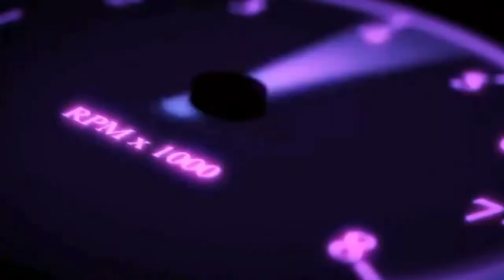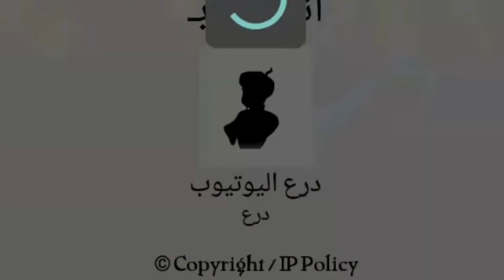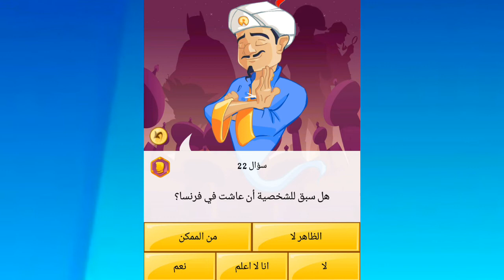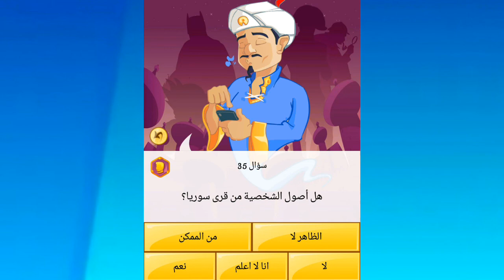تحديت المارد الازرق عرفني😱😎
حبايبي نورتو القناة وشكرا لكل شخص دعمني بإشتراك ولايك❤

️ لاتنسونا من دعمكم الجميل ولاتنسون تشتركون بالقناة وتفعلون الجرس 🌹 اللايك شي ضروري ❤️

 ~استغفر الله وأتوب إليه~